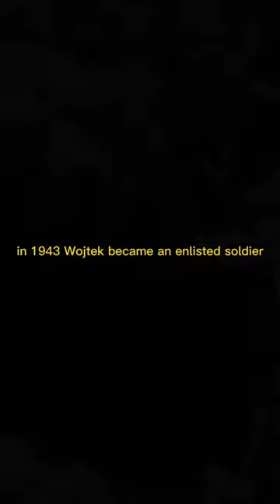The Bear that went to War